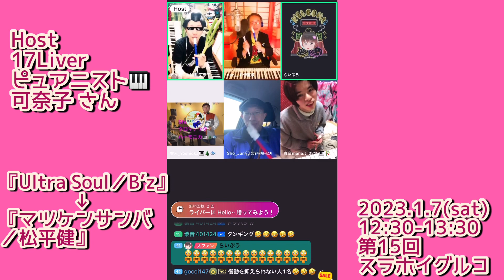17LIVE 2023/1/7 第15回スラホイグルコ発表会切り抜き vol.7【ピュアニスト🎹可奈子 さん】【17スラホイ協会会長】【『Ultra Soul／B’z』〜『マツケンサンバ／松平健』】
17LIVE 2023/1/7(土) 第15回スラホイグルコ発表会切り抜き vol.7【ピュアニスト🎹可奈子 さん】【17スラホイ協会会長】演奏曲【『Ultra Soul／B’z』〜『マツケンサンバ／松平健』Ultra Soul／B’z〜Matsukensumba／Ken Matsudaira】

◉2023/1/7(土) 第15回スラホイグルコ発表会参加者様

会長　　@ピュアニスト🎹可奈子 さん

@ユースケmsnh さん
@らいぷう さん
@Sho_Jun🎧ｸﾛﾏﾁｯｸﾊｰﾓﾆｶ さん
@智人_Yoshioka🎹🌲🐟 さん(夢見きらら🎹🌲🐟😻🐟 さん)
@nao＿井伊直坂 さん
@真奈mana.t_0218 ちゃん

第15回 スラホイイベント
【課題曲 『2000年代 ヒットソング』】

みなさま、ご参加誠にありがとうございます🙇‍♀️🎶✨

2023/1/7(土) 第15回スラホイグルコ発表会のHost
17Liver  ピュアニスト🎹可奈子 さん【17LIVEスラホイ協会会長】

演奏曲【『Ultra Soul／B’z』〜『マツケンサンバ／松平健』Ultra Soul／B’z〜Matsukensumba／Ken Matsudaira】

先日(1/7(土))行われたスラホイグルコ発表会の様子を切り抜きでアップロードしました😊🎶
会長はとっても気さくで楽しく優しい方☺️⭐️
いつも、発表会を盛り上げてくれてありがとう💕

ご紹介分は17LIVEから抜粋しております🙇‍♀️

17LIVEスラホイ協会会長(勝手に命名)
【ピュアニスト🎹可奈子】

🌲“ピュアニスト” 石原可奈子です🌲
🎹ピアノ・鍵ハモ等の演奏、作曲家🐟

平日朝8:00~10:00、水・金18:30~20:30
土日は時間色々で配信しています🎶
定例アミ限は金20:00〜21:00、月1回グランドピアノのスタジオからアミ限コンサート開催🎹

オリジナル曲🎹、朝8:22のネコまみれタイム😻、朝8:30のマツケンサンバ→おさかな天国→走れコウタローのピュアニスト枠伝統芸👘🐟🐴、白雪姫のママハハ🦹‍♀️、他力本願高校教頭👴、被り物、コスプレ、ネギ等の総合エンタメ枠Y(´▽ `)Y

推しマーク→🎹🌲🐟
2021年9月4日 初配信